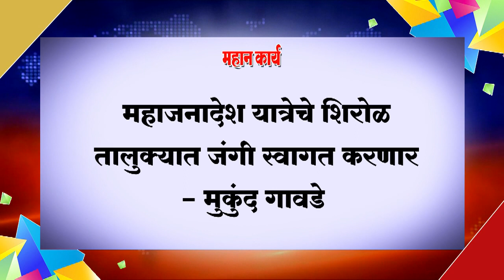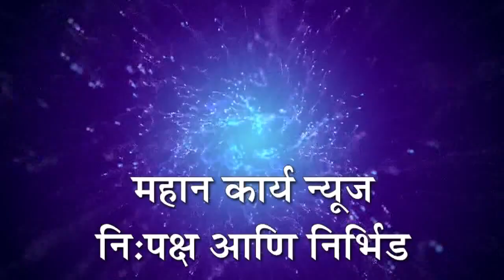महाजनादेश यात्रेचे शिरोळ तालुक्यात जंगी स्वागत करणार - मुकुंद गावडे